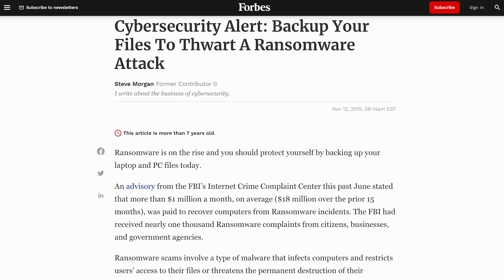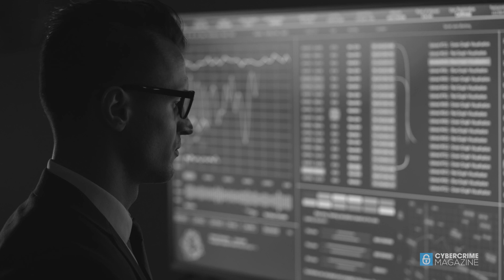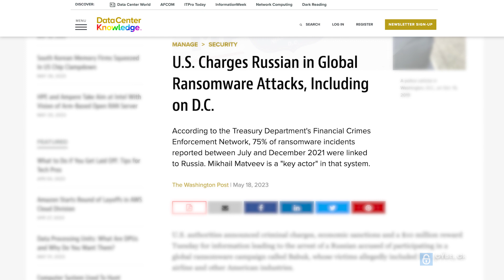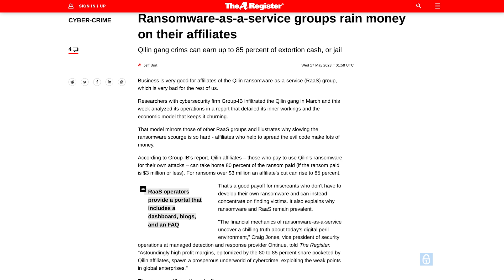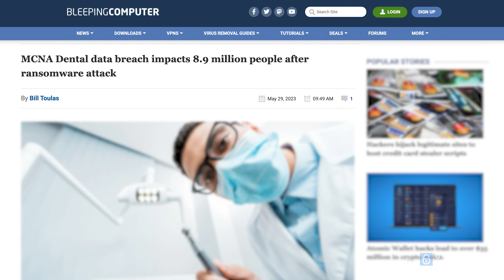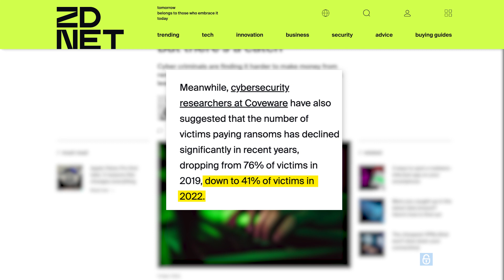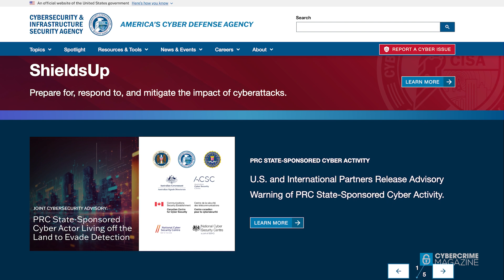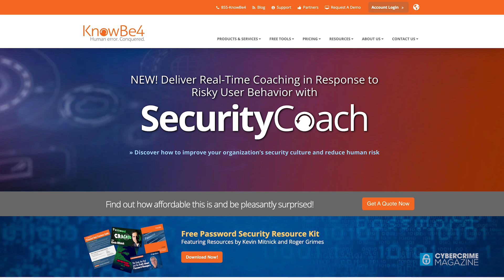Roger Grimes on Ransomware: A Decade of Destruction; What's Ahead. Sponsored by KnowBe4.